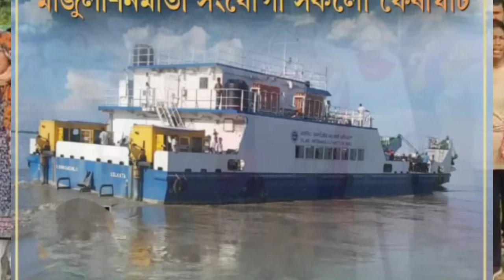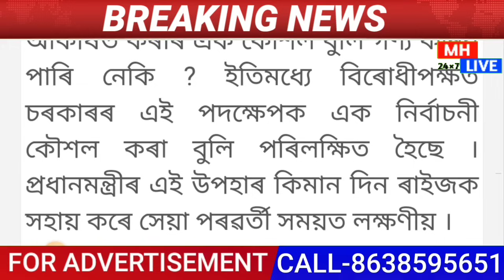Assamese News Today/Big Eviction In Silsako/Child Marriage Husband Arrested/Himanta Biswa sharma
Cover Topics:-
1.Assamese news Live
2.1September 2023 Evening Live
3.Assamese news live news
4.Assamese Big Breking News
5.Himanta Biswa sharma today live
6.1September2023 News
7.Assamese News channel Live News
8.Assam Breaking In Assamese
9.Assam today Important news
10.Assam important news today
11.Assamese important news
12.Assamese news today Dy365
13.Assamese news today Prag news
14.Assamese news today News18
15.Assamese news today Live News
16.Assamese Big Update Today
17.silsakoBigProtestNewsToday

Regards.
MH Live